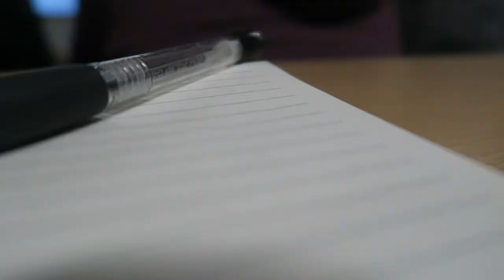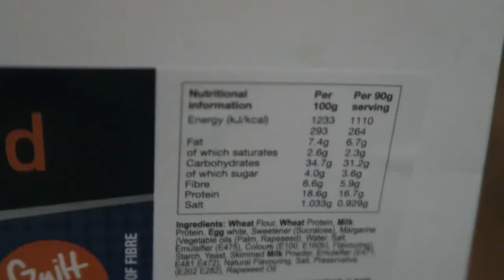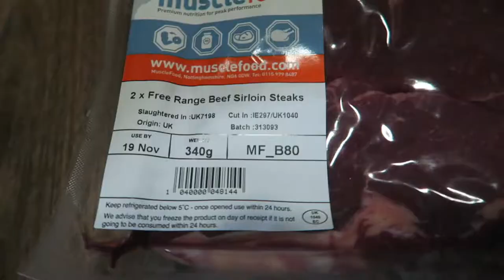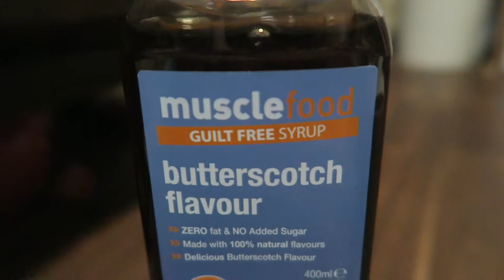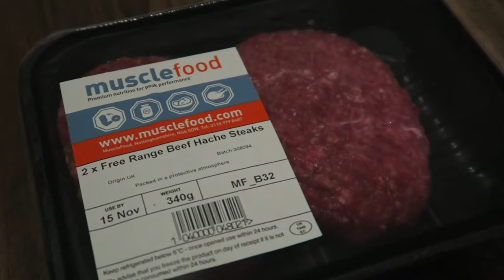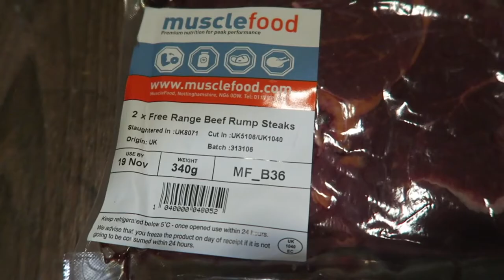HUGE MuscleFood order + Back Day! Consistency Ep. 22